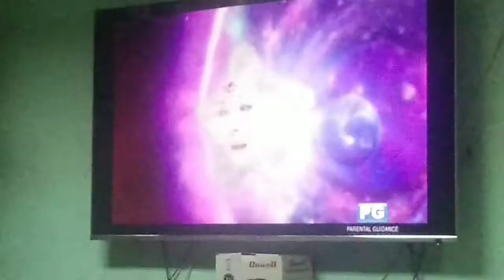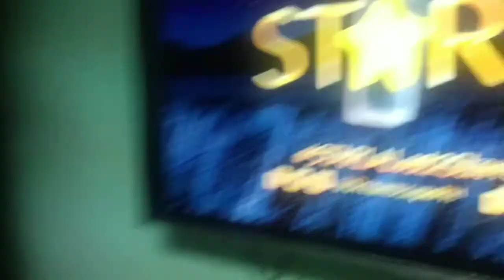STARLA sad scene VLOG13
The last 2 days of Starla  :-(